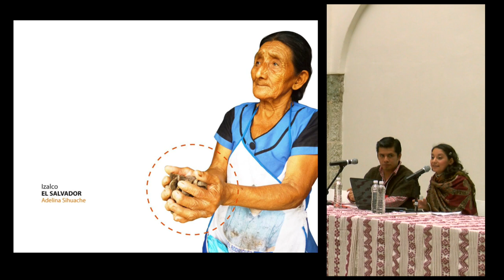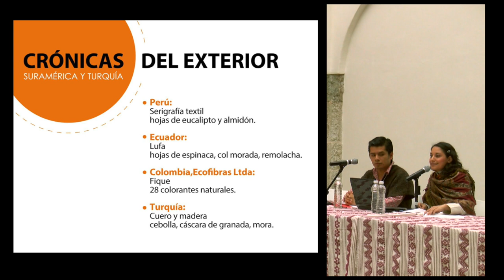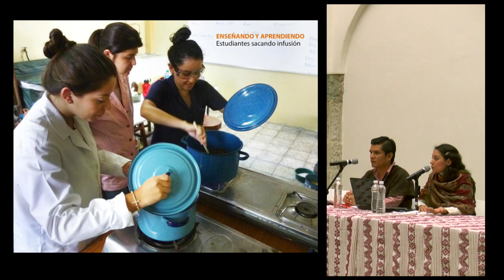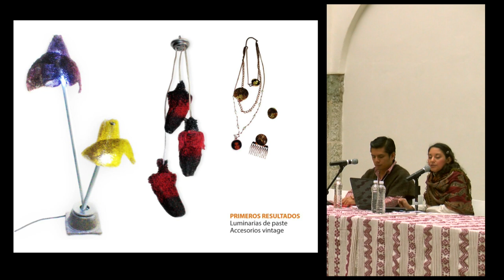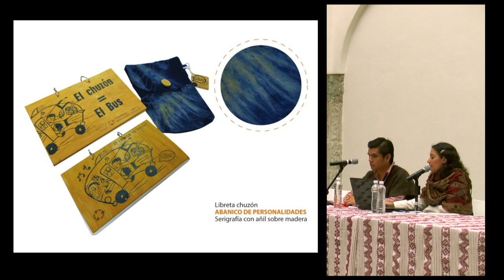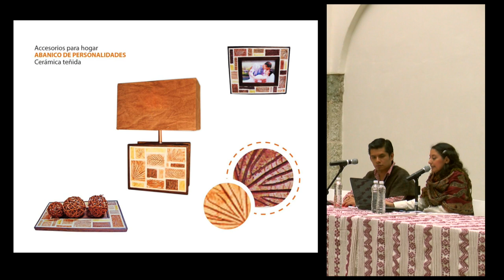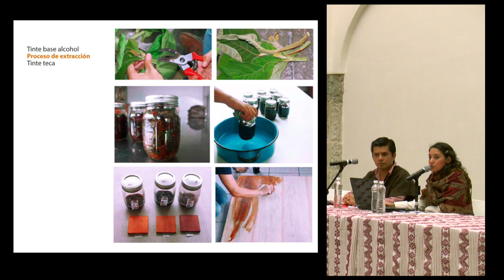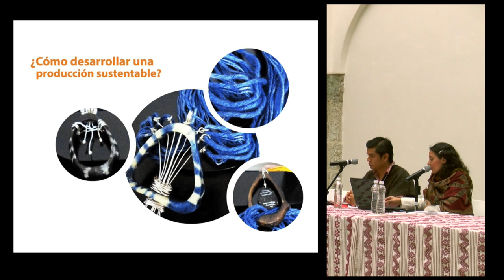Conferencia: "Experiencia docente en la enseñanza del teñido con colorantes naturales"-Celina Andino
"Experiencia docente en la enseñanza del teñido con colorantes naturales"

Conferencia presentada por Celina Andino en el marco del 1er. encuentro de Textiles Mesoamericanos (TEXTIM I) en el Centro Cultural San Pablo dedicado a la memoria de Irmgard Weitlaner Johnson (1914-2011) en el centenario de su nacimiento.